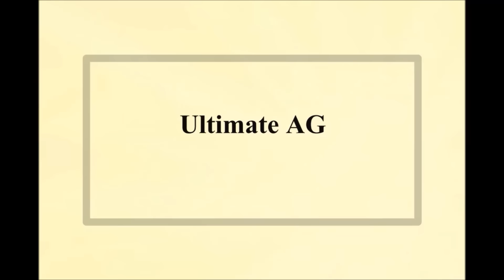Episode 1 ~ American Girl Doll as Rapunzel in Tangled Movie AGSM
This is my Rapunzel Tangled Stop Motion video Episode 1.  Rapunzel talks Flynn Rider into taking her to the city to see the lanterns.